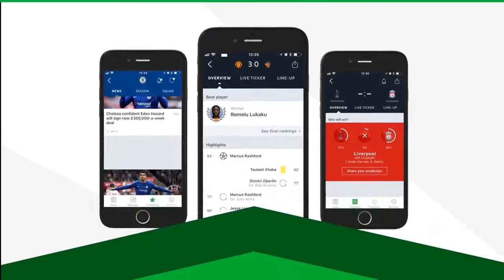11 Pure Magic Free Kicks Goals scored by Cristiano Ronaldo⚽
🎇Video Title :- 11 Pure Magic Free Kicks Goals scored by Cristiano Ronaldo⚽
🎆Video Resolution :- 720p (HD)

A note :- This video is owned by Genius Productions.

Cristiano Ronaldo ⚽ CR7 ⚽ Portugal ⚽ Hat trick ⚽